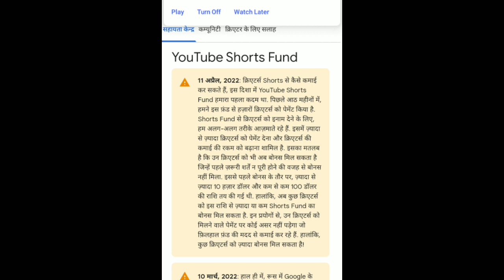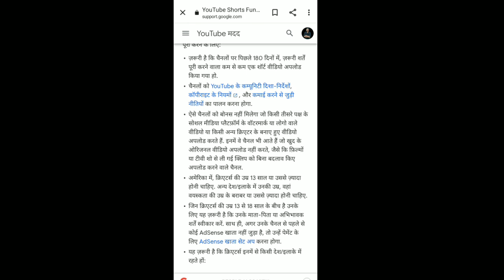इन YouTube Channel को Shorts Fund नहीं मिलेगा 😭 !! 😱 सभी नियम - कानून समझ लो ? 🧐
doston aaj ki is video mein maine aapko bataya
hai ki kis short channel ko Shorts Fund milega sbhi rules bataya hai dhanyvad

your Queries ☑️
Youtube shorts
short video se paise kaise kamaye
youtube shorts se paise kaise kamaye
$100 Shorts Fund Kitne Views Par Milta Hai
First Shorts Fund Kitne Views Par Milta Hai
youtube shorts se paise kaise kamaye without
monetization
youtube shorts se kaise paise kamaye
kitne views par short fund milega
kitne views par kitna paisa short video
youtube shorts fund kaise check kare
youtube shorts fund claim kaise kare
youtube shorts fund mail kaise kare

Name :- Aditya Mathur
From :-  Kanpur (U.P.)